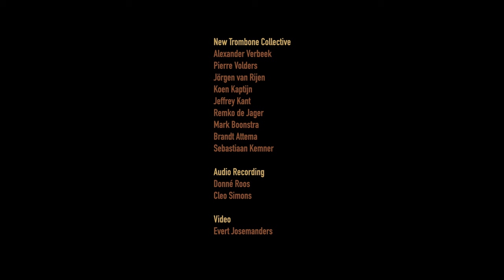New Trombone Collective 2021 tracks - Sleep - Eric Whitacre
In 2021, the New Trombone Collective recorded some tracks, and made videoclips.

This is the first one: Sleep-Eric Whitacre.

New Trombone Collective (Alexander Verbeek, Pierre Volders, Jörgen van Rijen, Koen Kaptijn, Jeffrey Kant, Remko de Jager, Mark Boonstra, Brandt Attema, Sebastiaan Kemner)
Audio recording: Donné Roos and Cleo Simons
Video: Evert Josemanders